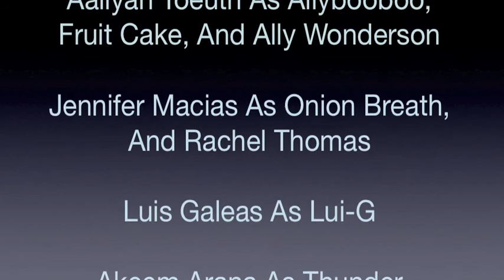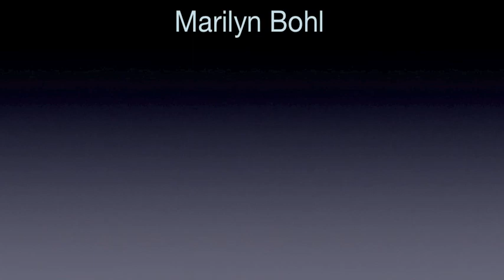The Labels Stephens 2013